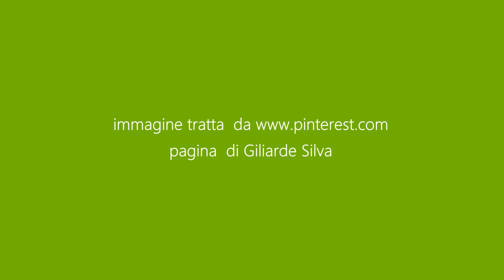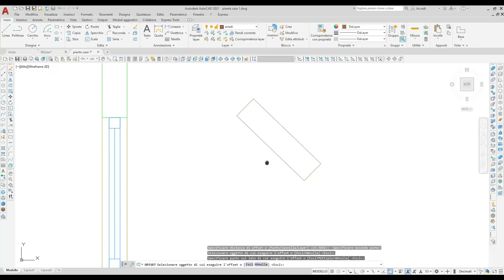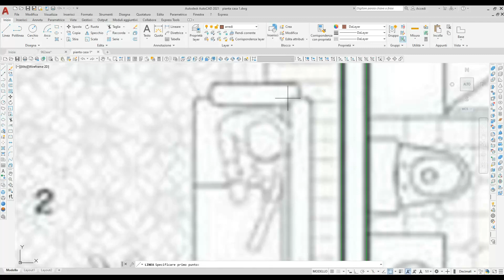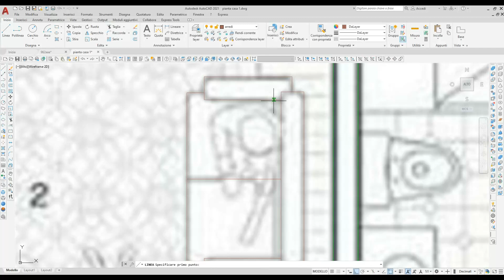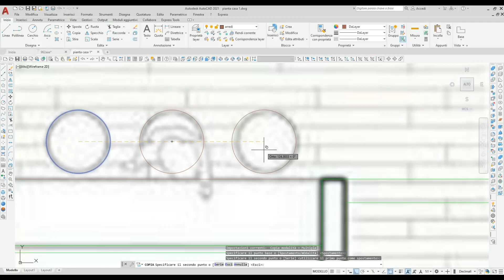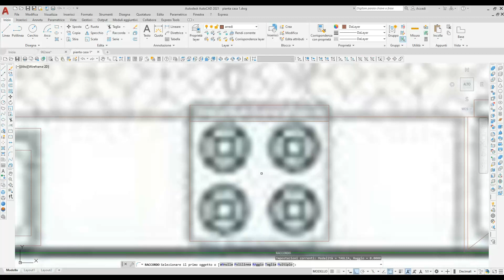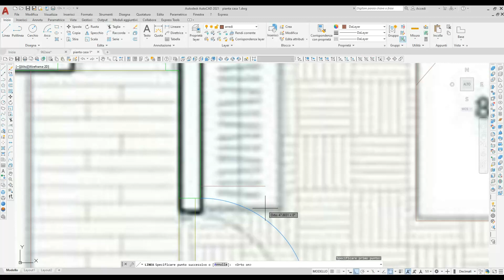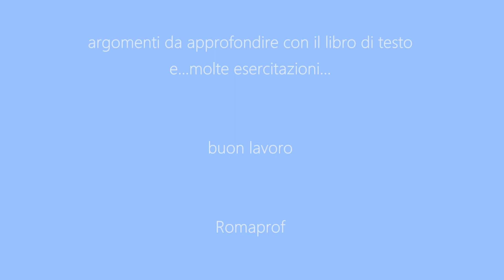PIANTA CAD DA IMMAGINE NON IN SCALA INSERITA NEL PROGRAMMA - PARTE SECONDA - (963)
Disegno in AutoCad della piantina di un appartamento ricavata da immagine inserita nel programma stesso.
L'immagine è prova di misure che verranno pertanto "stimate" da elementi di arredo e/o architettonici.
Parte seconda
Immagine da: Giliarde Silva - Pinterest